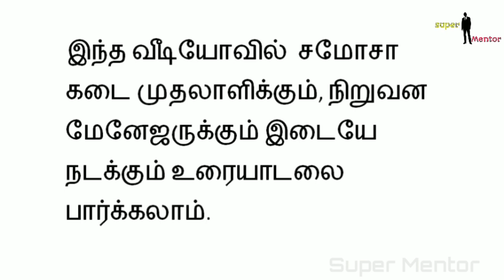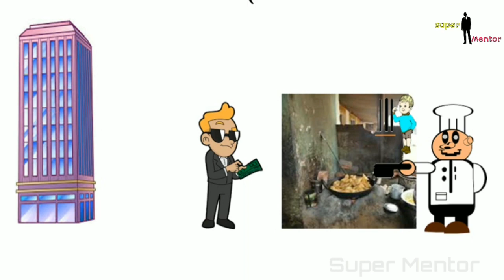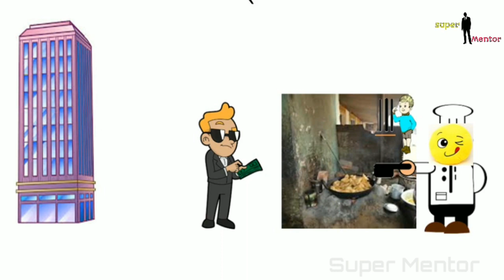தொழிமுனைவால் ஏற்படும் நன்மைகள்|| being entrepreneur is good||Tamil Business channel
In this video we will watch conversation between manager of a company and a samosa seller, at the end you will find the best part of entrepreneurship.Do watch till end.

Export-Import Market and Insurance. There will be business book review, entrepreneur success story, Motivation videos.

supermentor_yuva